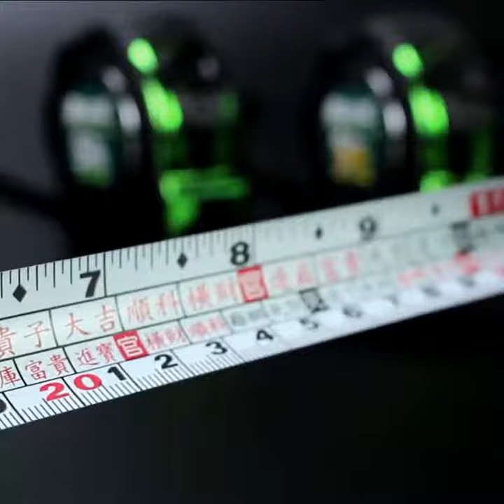⚡💥🔥 Металлическая рулетка LAOA на 5 метров двухсторонняя на Алиэкспресс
Ссылка на товар в видео - здесь Вы сможете увидеть сезонные и праздничные скидки, полное описание товара и правдивые отзывы от реальных покупателей

LAOA3/5/7. 5 м Mn стальная измерительная лента двухсторонняя стальная лента Британский метрический Тип Tapeline деревянные рабочие инструменты